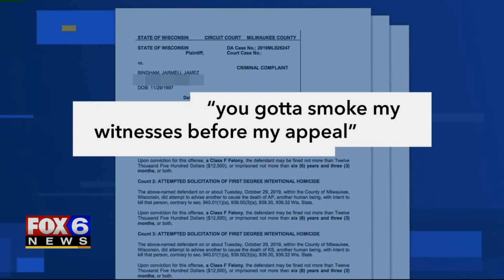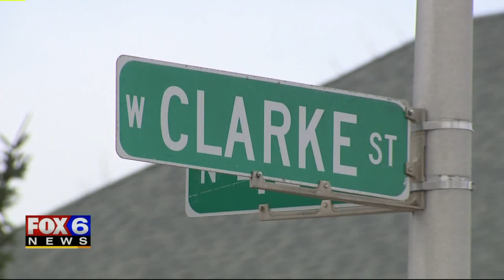New charges for Jarmell Bingham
A man convicted in a fatal shooting in December 2018 is accused, prosecutors say, of sending letters asking to kill witnesses who testified against him in his murder trial. The letters were uncovered because the Postmaster accidentally delivered them to the wrong address.